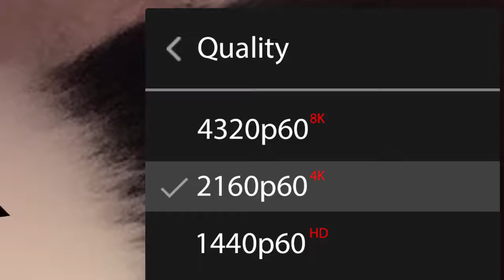When I turned on 8K on a Beluga video..